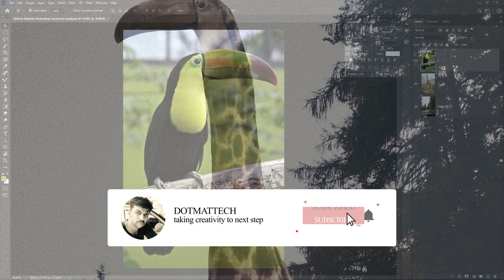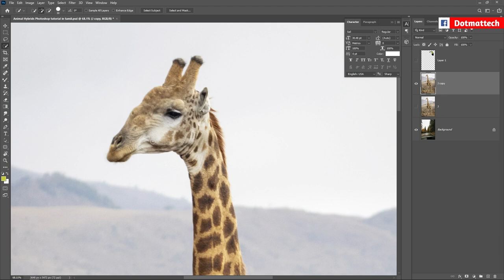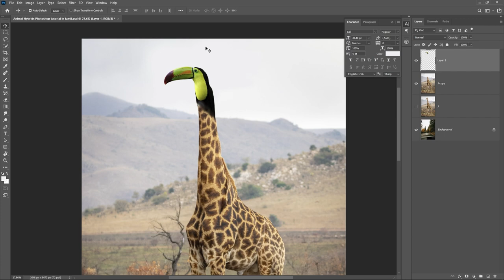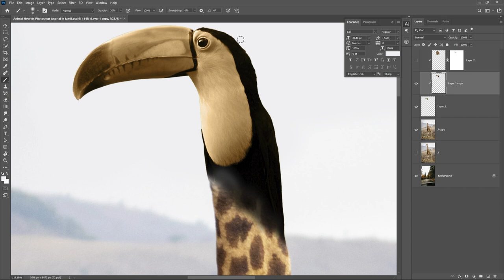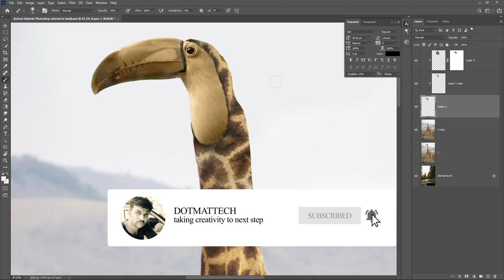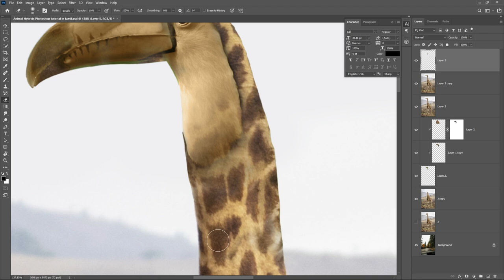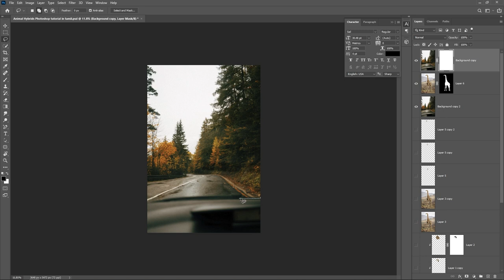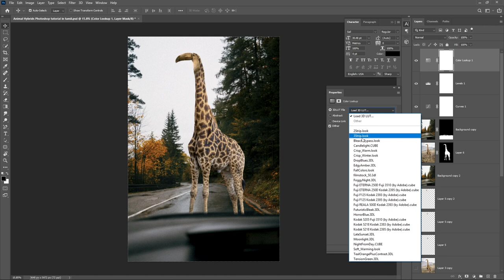Animal Hybrids Photoshop tutorial in tamil